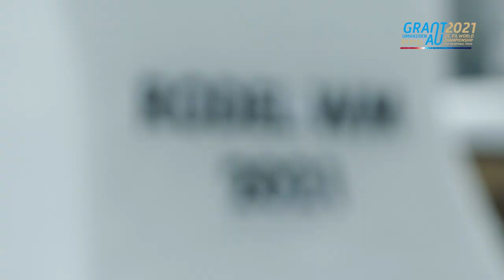Rodel-WM in Umhausen: Die Höhepunkte am Samstag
Am Samstagnachmittag fielen bei der Weltmeisterschaft im Rennrodeln auf Naturbahn in Umhausen (Nordtirol) die ersten beiden Medaillenentscheidungen. Bei klirrender Kälte wussten Südtirols Rodler auf ganzer Linie zu überzeugen. Die Passeirerin Evelin Lanthaler sowie das Dup Patrick Pigneter/Florian Clara holten sich die Goldmedaillen. Hier gibt es spektakuläre Aufnahmen dazu. Quelle: Eugen Cela